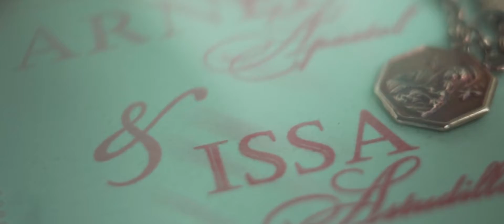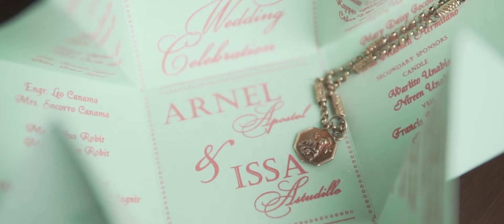Arnel x Issa | Wedding Same Day Edit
"My most brilliant achievement was my ability to be able to persuade my wife to marry me."

Venue: Mandarin Plaza Hotel, St. Therese Parish - Lahug, One Central Hotel.
Coordination: Concepts and ideas by Sir Helbert Arsenal Canonigo, Kelvin Jay Alvarado Olimba and Eliza Marlo
Mc: Robert Neil Abella Garces